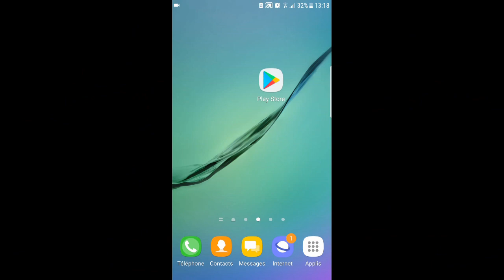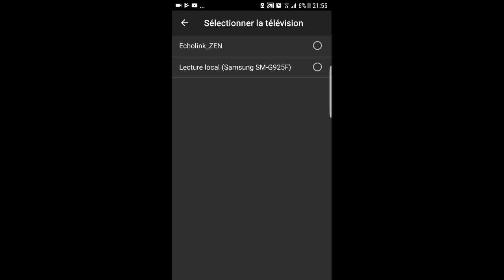مشاركة_محتوى_الهاتف مع جهاز الاستقبال: الخطوات السهلة والفعالة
In this video, you'll learn how to make sure your phone is properly connected to the internet so you can participate in the conversation on our discussion forum!

Our forum is a great way to connect with other MTTers and learn from their experience. However, if you're having trouble connecting to the forum, this video will show you how to fix your problem. By following these simple steps, you'll be able to participate in the conversation and learn from other members!
مشاركة محتوى الهاتف مع جهاز الاستقبال بطريقة سهلة

اسم التطبيق tubio

الجهاز المستعمل في الشرح echolink zen

لا تنسى الضغط على زر الاعجاب👍 و متابعة القناة 😊